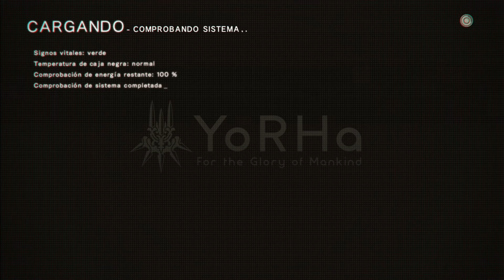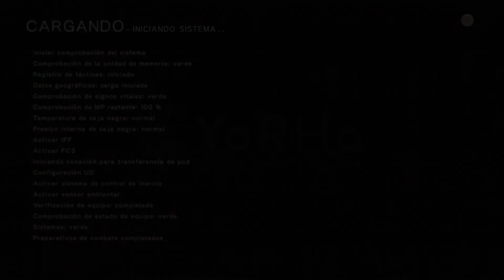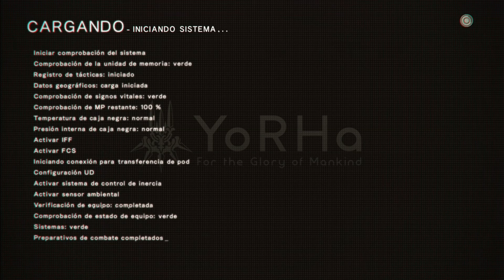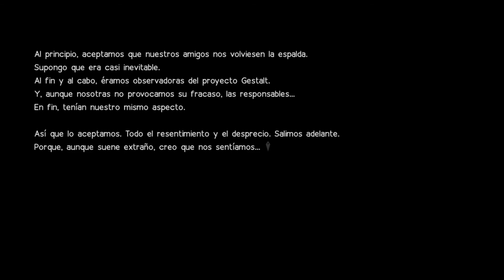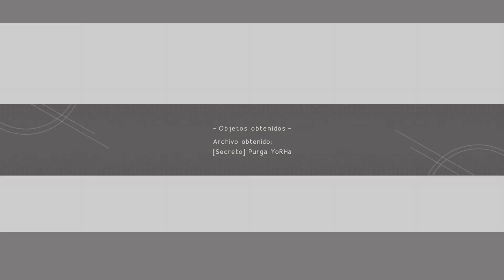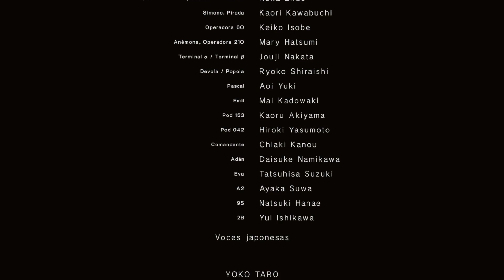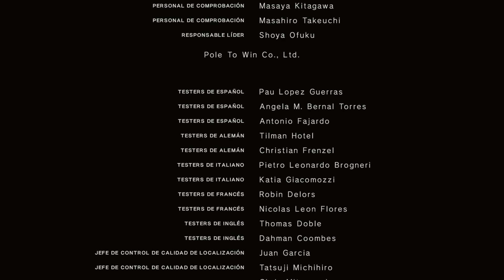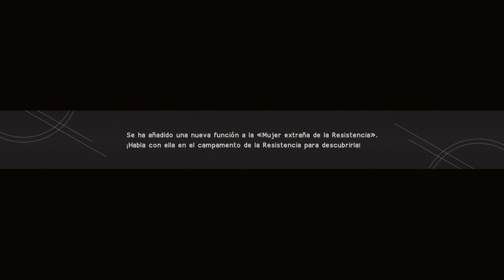Nier autómata xbox one, 3ª vuelta 26